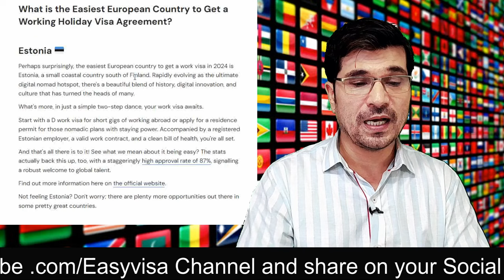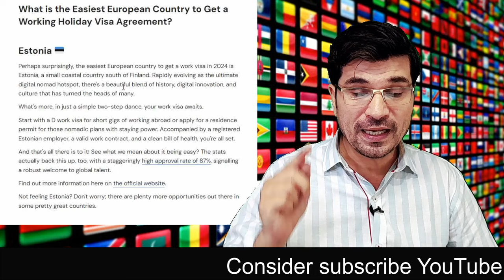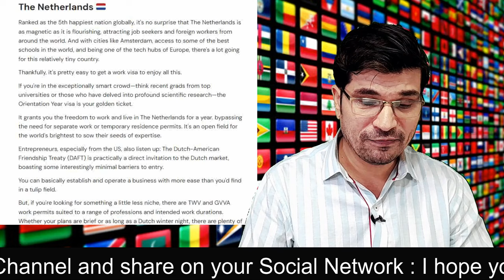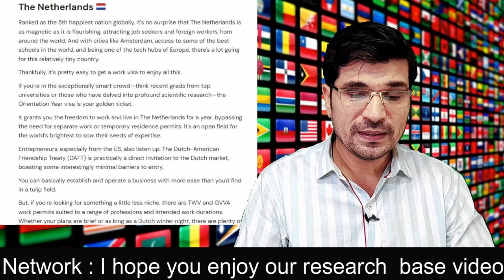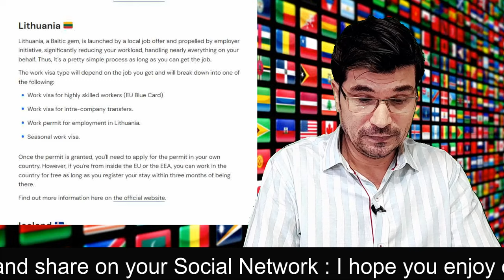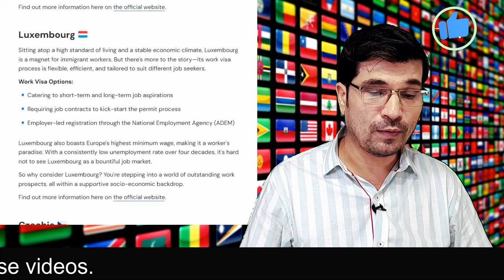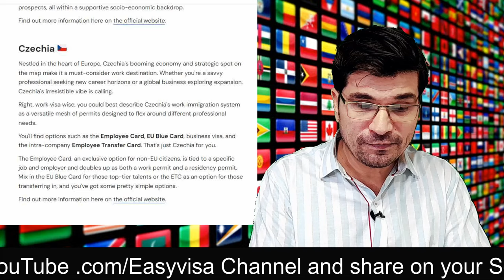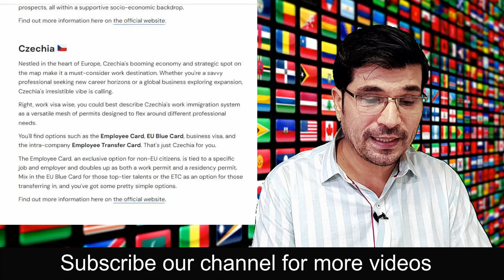Top 8 Easiest Countries to Get Europe Work Visa With 90 % Success Ratio I Urdu I Easy Visa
Top 6 Easiest Countries to Get Europe Work Visa With 90 % Success Ratio  I Urdu I Easy Visa